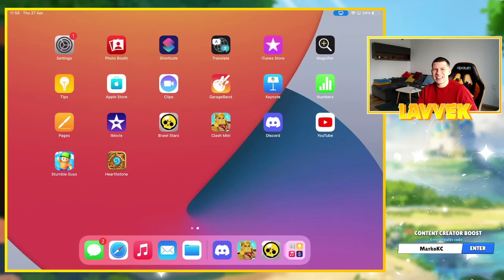POKUPIO SAM 34000 BLINGA!